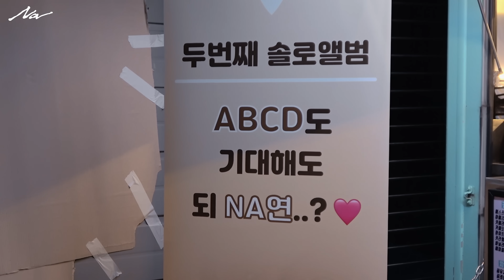NAYEON "ABCD" M/V Behind EP.01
NAYEON THE 2nd MINI ALBUM "NA"